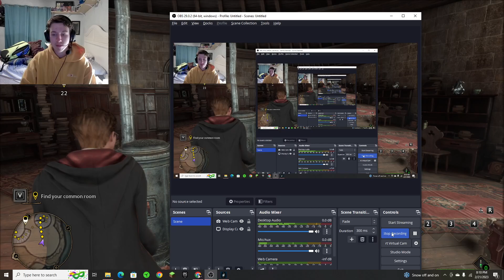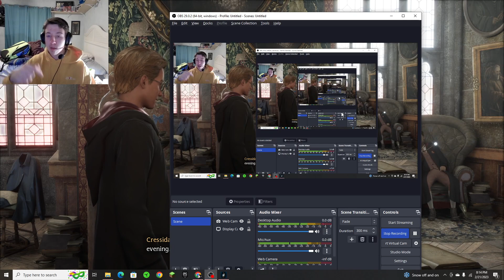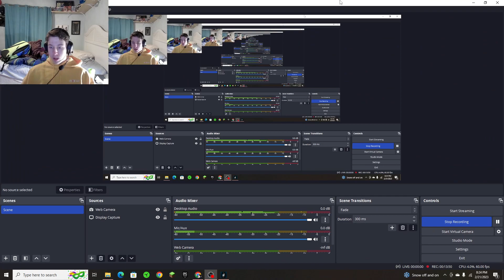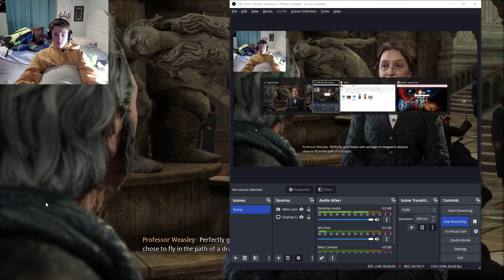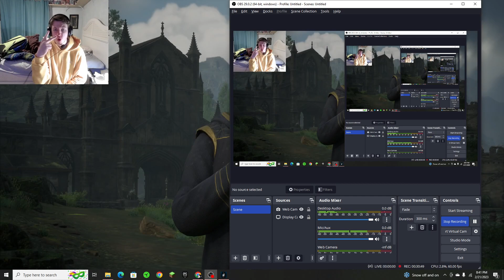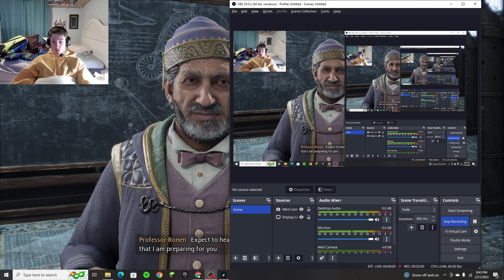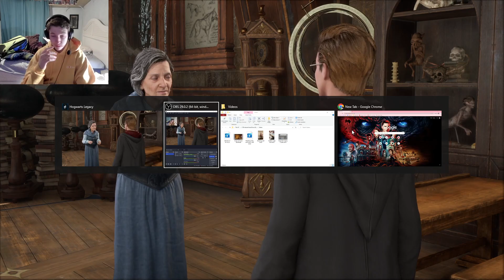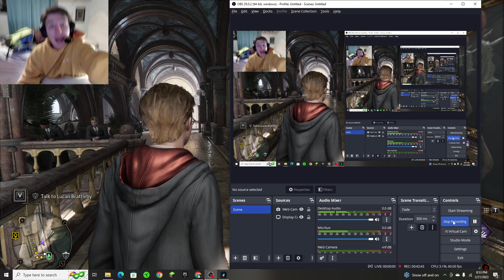Hogwarts Legacy #2 'Befriending Sebastian'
Today we jump into the second part of the Hogwarts Legacy adventure and go to Charms and Defense against the dark arts class while meeting Sebastian.